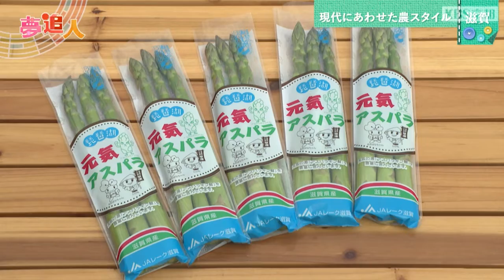KBS京都テレビ「夢追人」滋賀編(2022年4月放送)アスパラガス・稲富菜穂リポーター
あなたは今、追いかける夢がありますか？ そこにあるのはひたむきな情熱と誇りと、支えてくれる人々との絆。